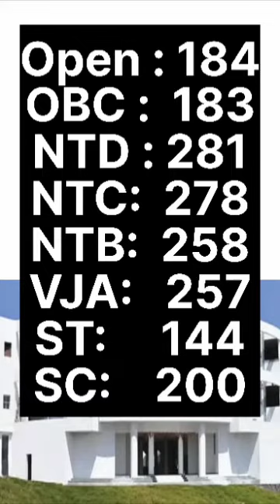Top Dental Colleges NEET 2023 Cutoff😍